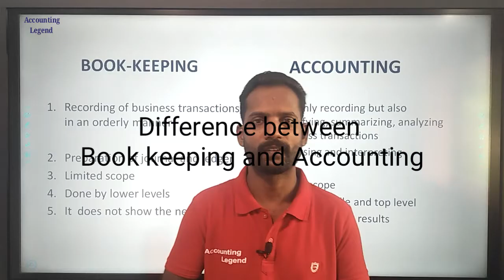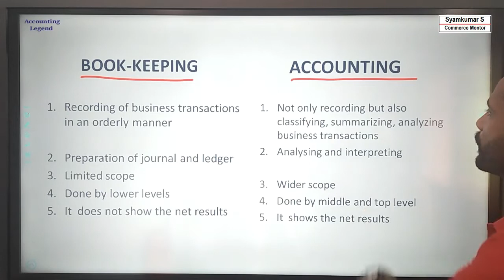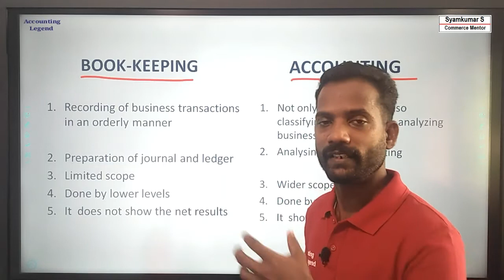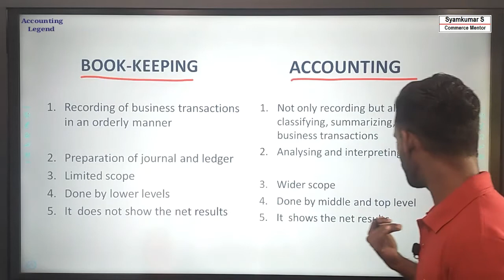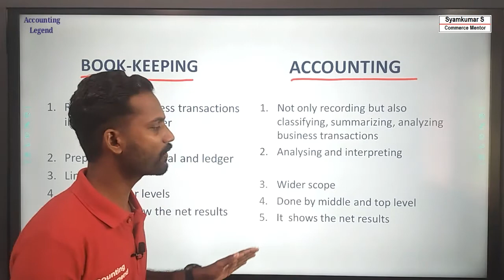Difference between Book Keeping and Accounting|Accounting Tutorial| Basics of Accounting|2020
In this video includes five important difference between Book Keeping and Accounting.